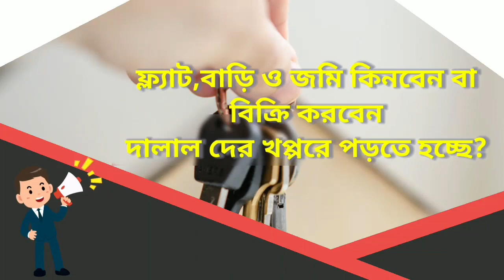খুনের অভিযোগে এক অভিযুক্তকে দোষী সাব্যস্ত করে যাবজ্জীবন কারাদণ্ডের নির্দেশ রামপুরহাট আদালতে